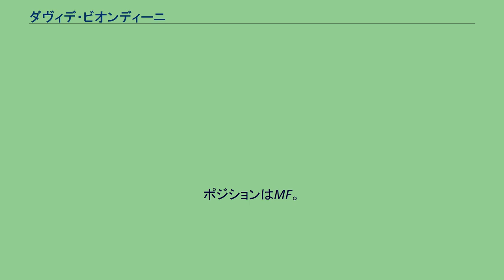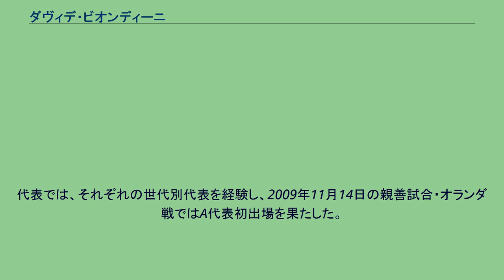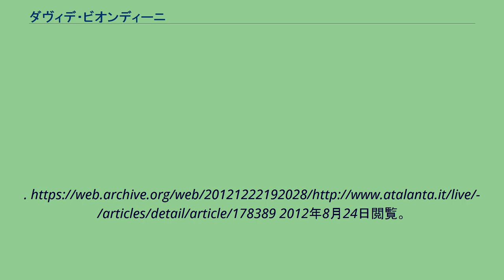ダヴィデ・ビオンディーニ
ダヴィデ・ビオンディーニ（Davide Biondini,1983年1月24日 -）は、イタリア出身のサッカー選手。
地元のクラブであるチェゼーナのユースでキャリアをスタートし、2000年にトップチームに昇格。
その後セリエC（当時）で3シーズンプレーして結果を残し、セリエBのヴィチェンツァへ移籍。
ここでレギュラーとして2シーズンで63試合に出場するも、2004-05シーズンでチームは降格したためセリエAのレッジーナへと移籍した。
レッジーナではセリエA一年目ながら28試合に出場。
シーズン終了後には移籍金140万ユーロでカリアリへ移籍した。
カリアリでは移籍初年度から中盤の中心選手として活躍している。
2012年1月13日にジェノアCFCに移籍。
8月にはアタランタBCへレンタル移籍。
2014年1月23日にはUSサッスオーロ・カルチョにレンタル移籍。
2018年7月、チェゼーナに復帰。
2018-19シーズン終了後、現役を引退した。
代表では、それぞれの世代別代表を経験し、2009年11月14日の親善試合・オランダ戦ではA代表初出場を果たした。
^ “Davide Biondini all'Atalanta, alle 18,30 la presentazione” (Italian). Atalanta Bergamasca Calcio. (2012年8月24日). オリジナルの2012年12月22日時点におけるアーカイブ。
2012年8月24日閲覧。
^ Goal.com 初キャップを喜ぶビオンディーニ